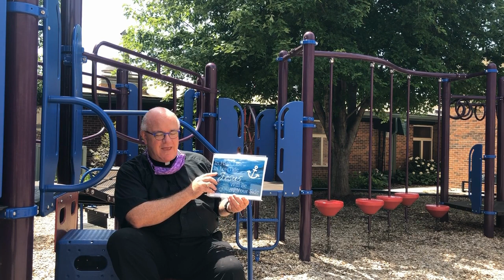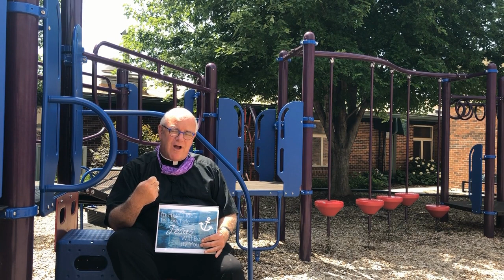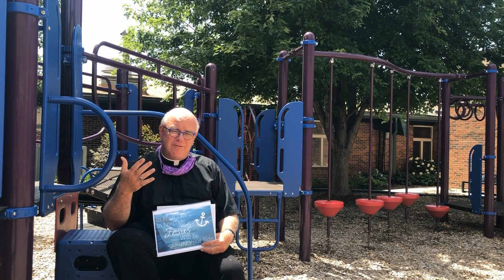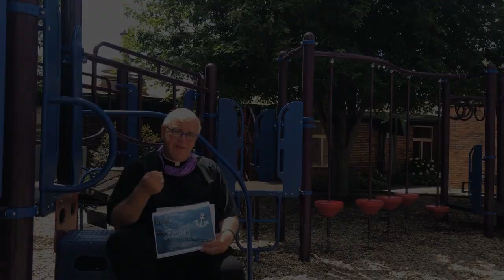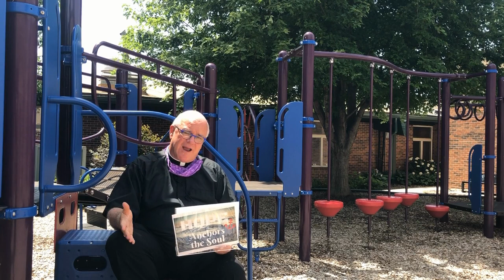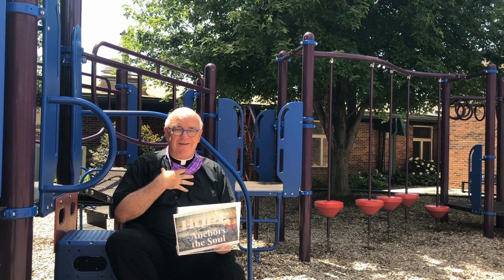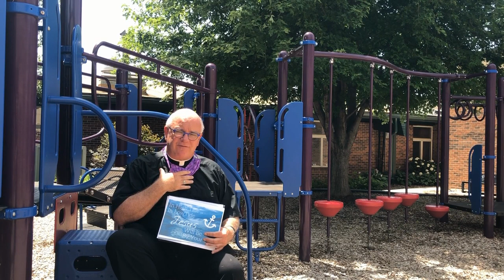2020 2021 School Year Plan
Pandemic School Year Start 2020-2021